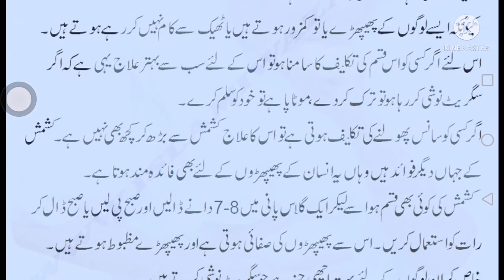SANS KI BIMARI KA ILAJ ! Treatment of respiratory disease/ health tips